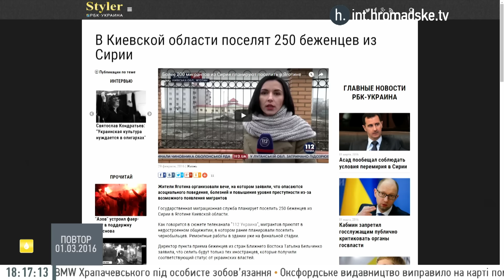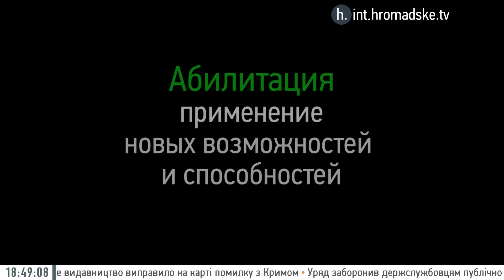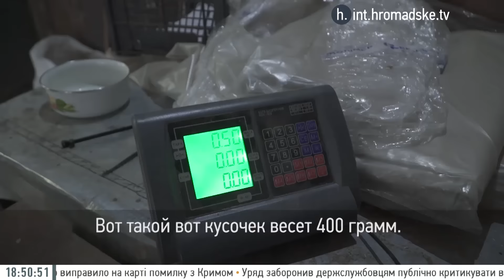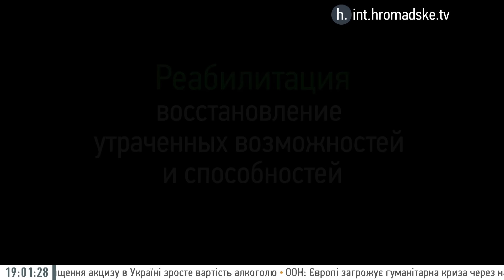Блокада российских фур, латынь и сирийские беженцы в Украине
✔Разблокировка российских фур
Роман Хмиль, глава департамента автотранспорта Министерства инфраструктуры Украины

✔Смысл латинизации постсоветского пространства
Елена Киселева, заведующая кафедры латинского языка
Данияр Кусаинов, политолог

✔Между двумя войнами: сирийская община в Украине
Адиб Ареф, доктор юридических наук, представитель сирийской диаспоры в Украине

Ведущие: Ксения Туркова и Юрий Мацарский
 «Громадское на русском» 1 марта 2016 года
Мы рассказываем о том, что на самом деле происходит в Украине и на постсоветском пространстве. Следите за событиями!